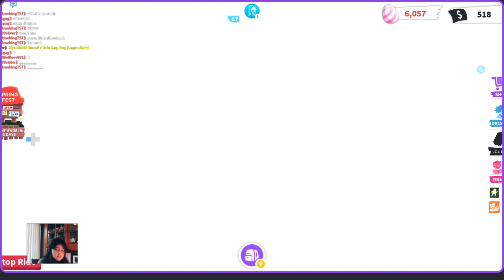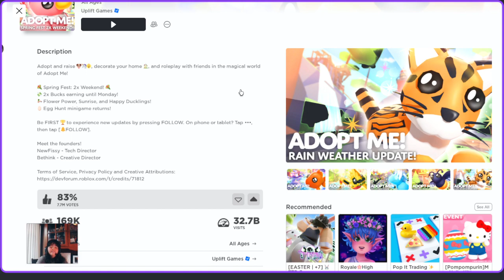Egg hunt on Adopt me. NEW pokemon